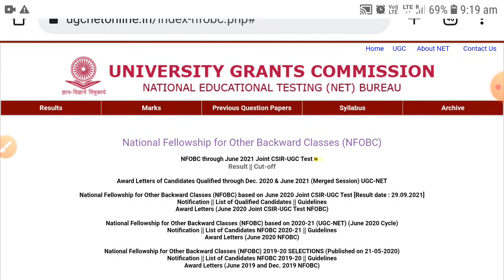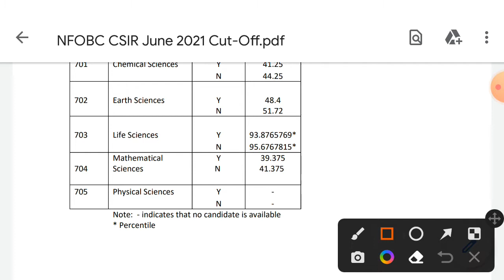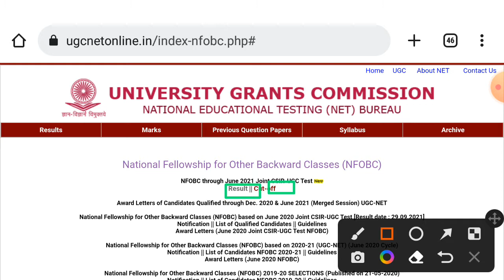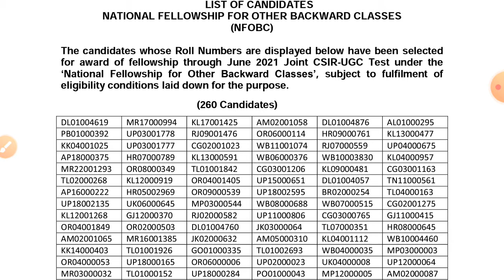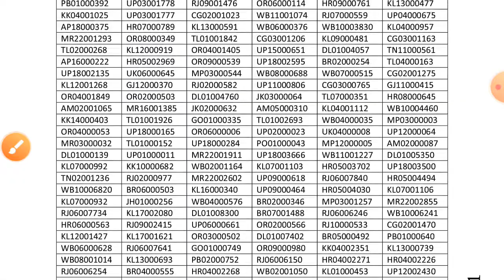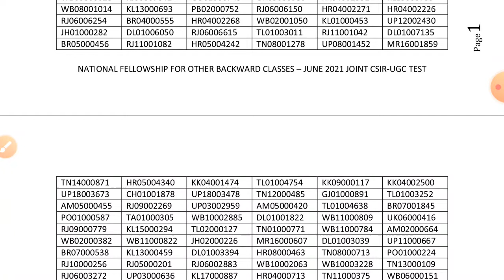List Of Selected Candidates for NFOBC Fellowship for Joint CSIR-UGC NET 2022 CSIR-UGC NET#NFOBCList